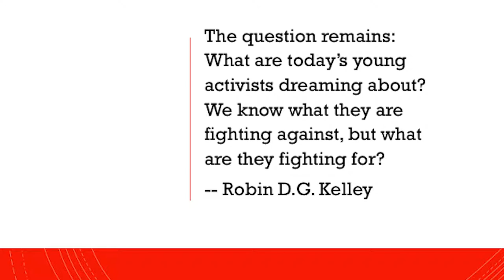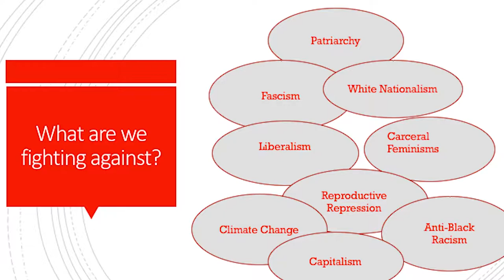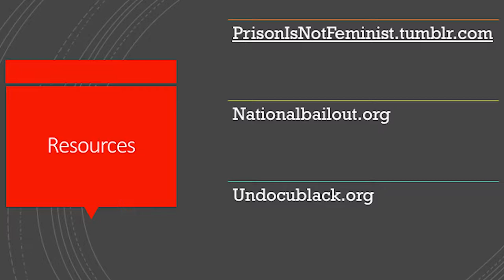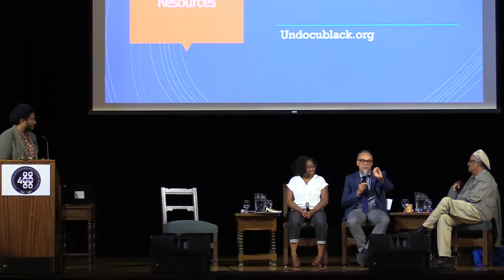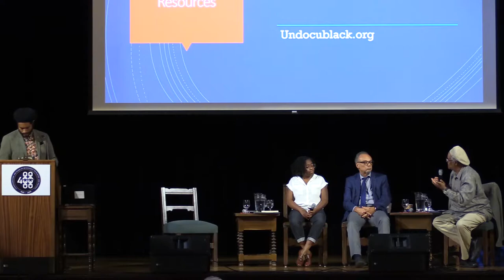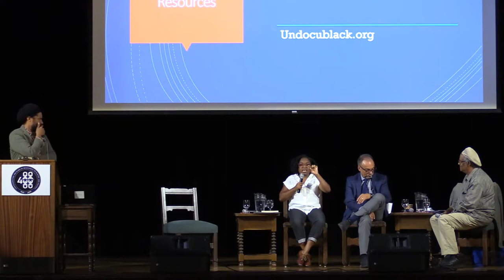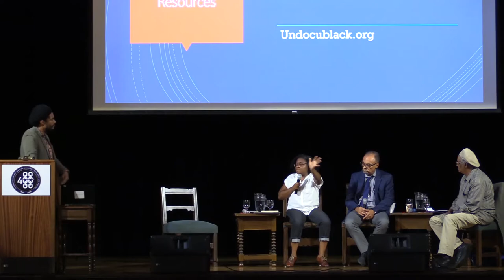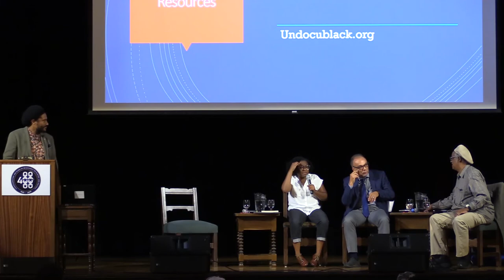400Years of Resistance Symposium at UC Berkeley | Part IV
This day-long symposium kicked off a year of events at UC Berkeley to mark the 400 year anniversary of the beginning of slavery in North America. The events are being co-organized by the Haas Institute, the African American studies and history departments, the African American Student Development Center, and the Black Staff & Faculty Organization.

This video (Part 4/5) includes a panel, titled "Power and Resistance."

Speakers:

- Waldo Martin: "WAR!": African American Freedom Struggle and Race-Making 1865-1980
- Charles Henry: Reparations in the Era of Trump
- Charlene Carruthers: Reviving the Black Radical Imagination
- Jovan Scott Lewis (moderator)

Check back for a transcript of this talk.